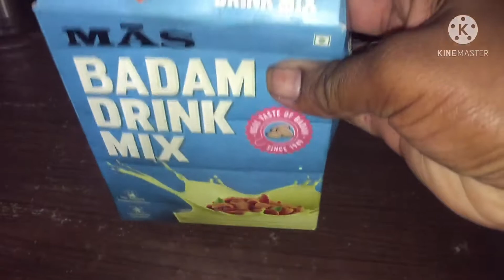Badam milk recipe / moksha recipes in thelugu ఇంట్లోనె చాల ఈజీ గా బాదం పాలు చేసుకోవచు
Badam milk recipe / moksha recipes in thelugu ఇంట్లోనె చాల ఈజీ గా బాదం పాలు చేసుకోవచుBadam